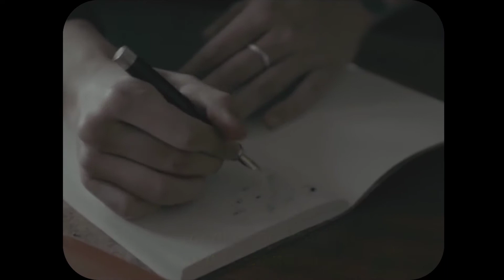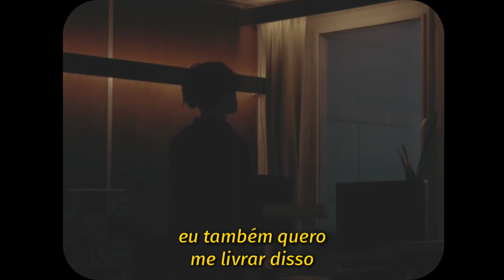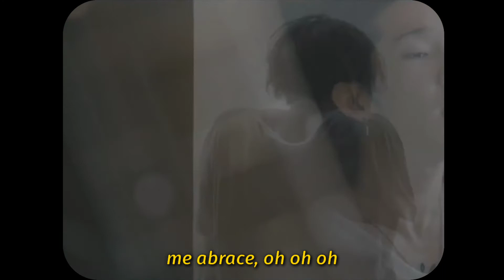Nam Taehyun (South Club) - Hug Me (tradução)